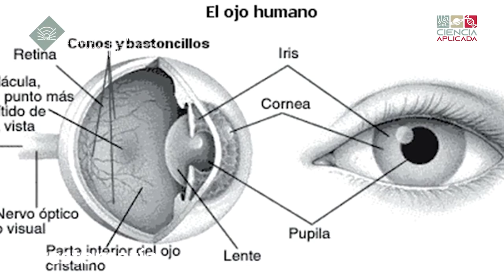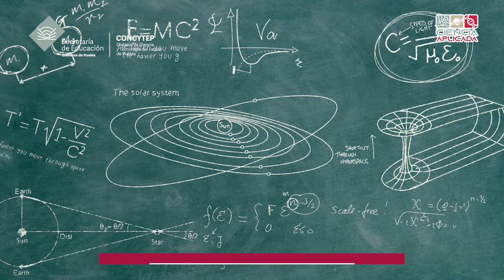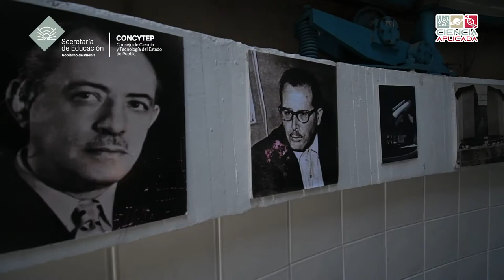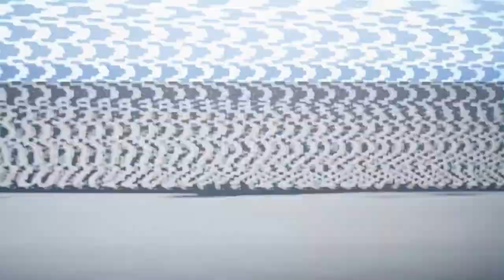Ciencia Aplicada - 50 aniversario - INAOE - 1/3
En “Descubriendo Puebla” Yatzel Roldán hace un repaso de la historia del Instituto Nacional de Astrofísica, Óptica y Electrónica (INAOE), desde su fundación como Observatorio Astrofísico Nacional de Tonantzintla (Oanton) por Luis Enrique Erro hasta el INAOE promovido por Guillermo Haro Barraza. Además, cuenta el origen de un evento de divulgación astronómica muy importante en Puebla y el país: la Noche de las Estrellas.